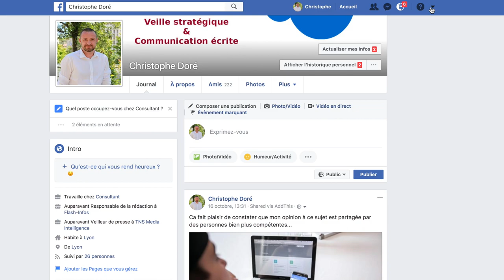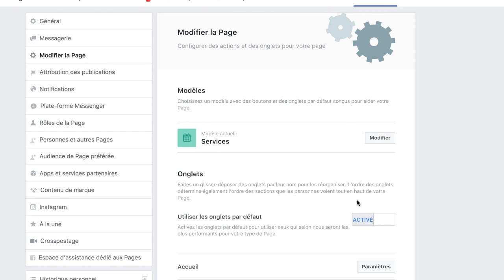Créer un compte et une page sur Facebook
S’il s’agit de toucher la clientèle de votre région, de mieux connaître les attentes de vos client(e)s ou de travailler votre image de marque, Facebook reste un outil performant.
Une coproduction de la Région Auvergne Rhône-Alpes et ses partenaires
Licence CC-BY-SA